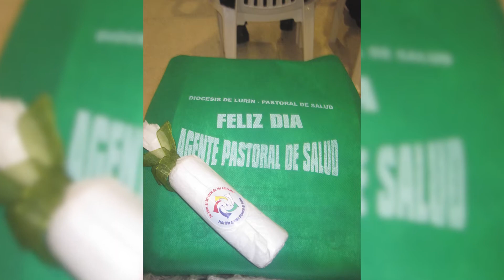video de padre para españa 2